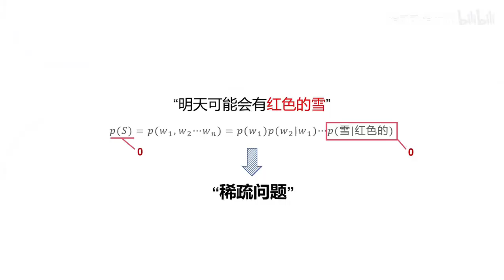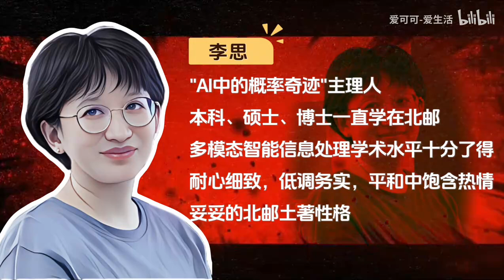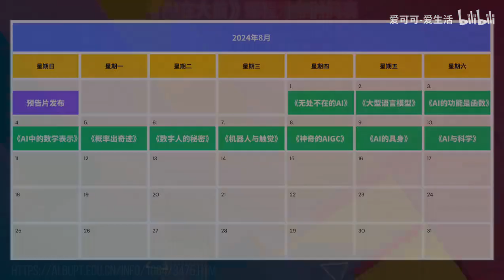《AI在大前》预告片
本视频来自 b站 爱可可-爱生活 账户，该账号为北邮教师拥有，欢迎大家关注
你身边都有哪些AI？咱们今天来盘点盘点身边的AI～手机助手，智能家居，智能出行，AI+教育，智慧医疗，AI+金融，智慧农场，AI+工业，智慧城市，国之重器，AI+量子...AI还能大大提升我们的学习和工作效率，AI可真是无处不在！你对AI有什么担忧吗？来听听大学生是怎么想的。让我们一起拥抱人工智能吧！